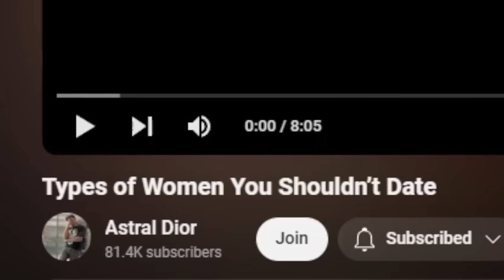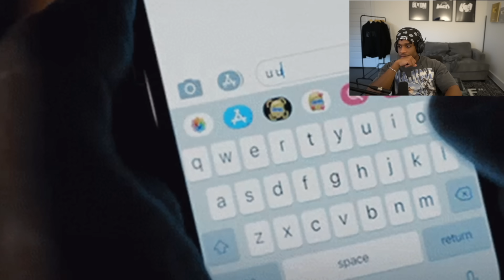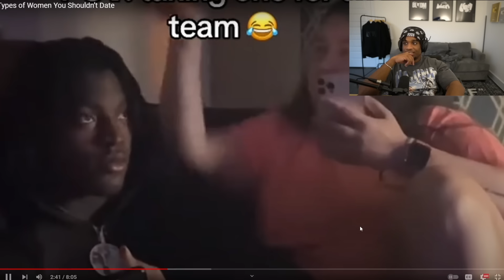Don't Date These Women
By Astral Dior